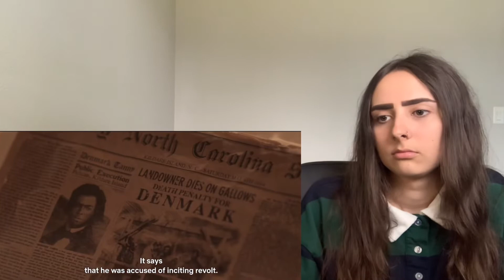Outer Banks 1x4 'Spy Games' Reaction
Alright, I am in love with John B. and Sarah, I think they are so adorable together and they're also really funny. I love all five of the main characters so much, I just want to protect them all. I feel so bad for JJ with him taking the fall for the boat with Pope because I know it's going to be bad for him but I also have so much more respect for him after he did that. Oh and I did see that Rafe is actually supposed to be 19 and not 20, but I still think my points stand about him.